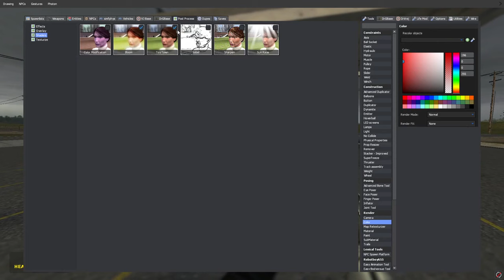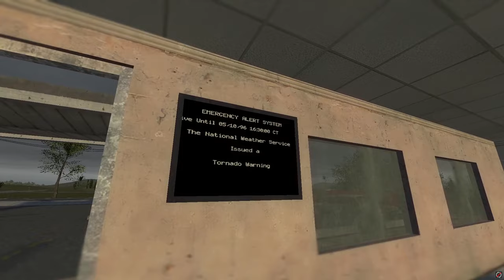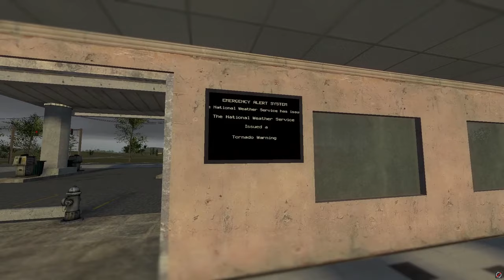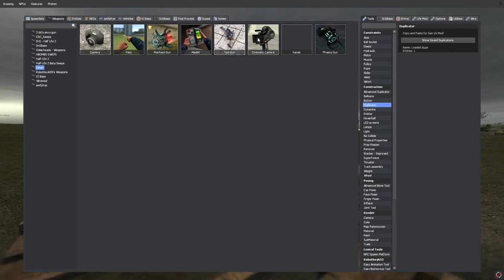Garry's Mod Twister - Episode 4 (Tornado Outbreak!)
Hello fellow storm chasers!
This is the forth episode of a Garry's Mod series called Garry's Mod storm chasing! This series features chasing vicious tornadoes, as well as the tornadoes from the brand new GARRY'S MOD TWISTER add-on!